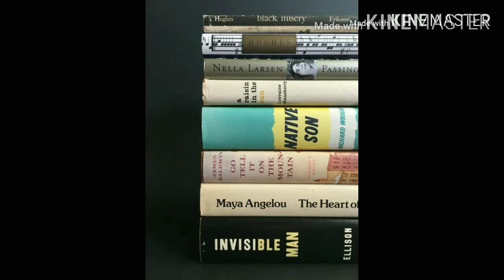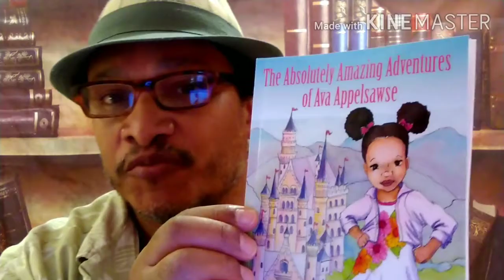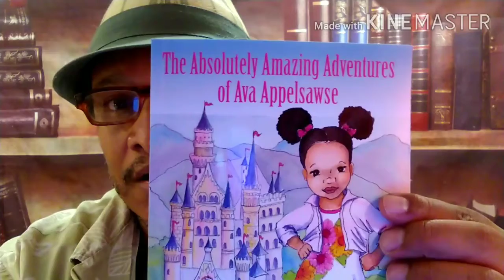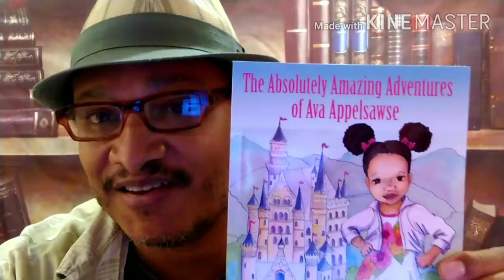FREEDOM by Jonathan Franzen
The pros and cons and all that lies in between discussed at Roy's Book 📚 Reviews